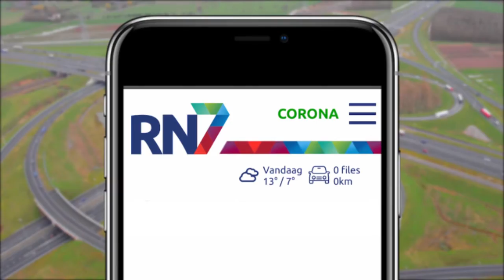Ook voor al het coronanieuws!